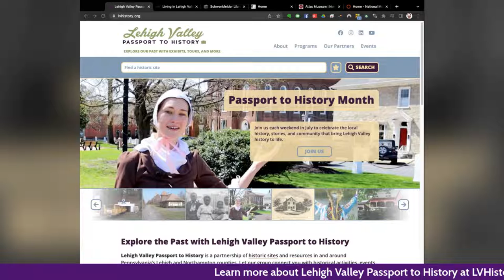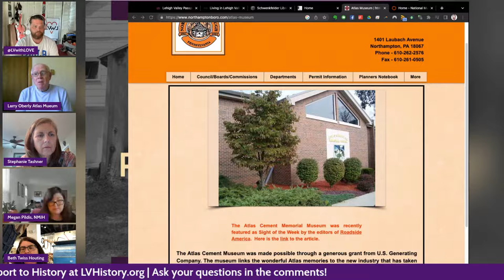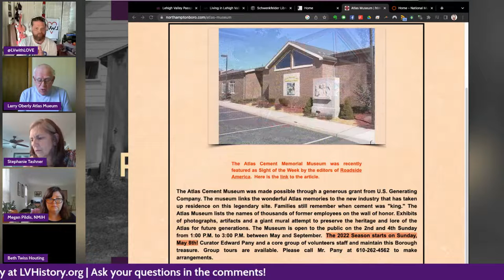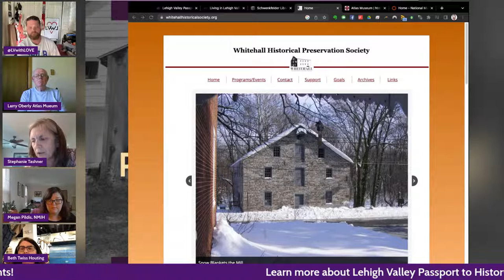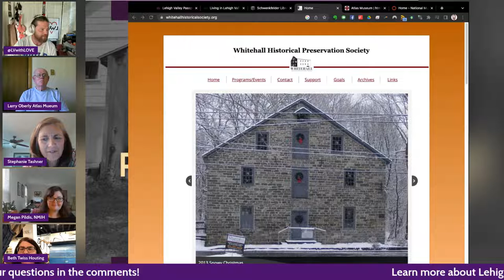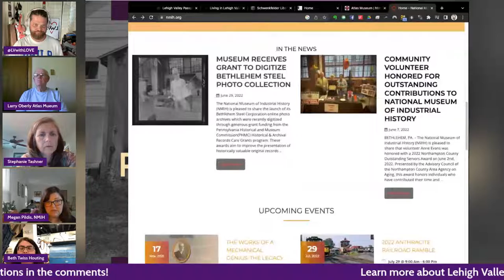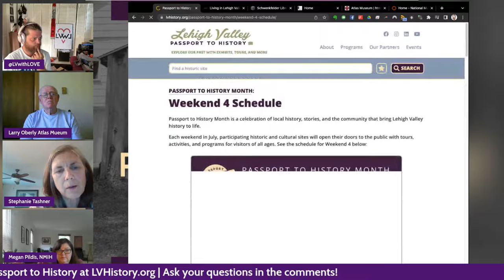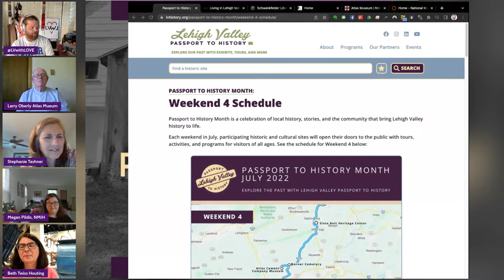Passport to History Month Continues!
Join us as we talk about Lehigh Valley Passsport to History Month!

Scheduled to appear include:

- Schwenkfelder Library and Heritage Center
- Horner Cemetery
- Whitehall Historical Preservation Society
- Northampton Historical Society
- National Museum of Industrial History

LV Passport to History Month: July 2022
Make plans to join us for Passport to History Month in July 2022. Each weekend in July, participating historic and cultural sites will open their doors to the public with tours, activities, and programs for visitors of all ages.